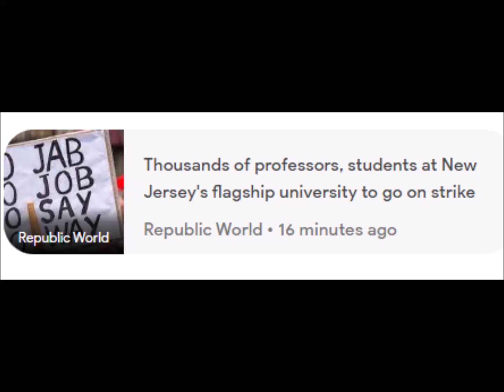For the first time in its 257-year history, Rutgers' faculty and grad student unions ..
please subscribe my channel10 Rutgers, The State University • Strike action • Trade union • Rutgers–New Brunswick • Student 3 Apr 2023 - Now Search it arrow_drop_down share Share keyboard_arrow_down Interest Over Time Search interest  News articles ‪3 Apr at 23:00‬ ‪6 Apr at 11:00‬ ‪8 Apr at 23:00‬ 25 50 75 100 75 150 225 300 barAnnotationText lineAnnotationText ‪3 Apr at 23:00‬ 1 44 ‪4 Apr at 03:00‬ 0 35 ‪4 Apr at 07:00‬ 0 30 ‪4 Apr at 11:00‬ 1 24 ‪4 Apr at 15:00‬ 0 23 ‪4 Apr at 19:00‬ 0 43 ‪4 Apr at 23:00‬ 0 42 ‪5 Apr at 03:00‬ 0 32 ‪5 Apr at 07:00‬ 0 30 ‪5 Apr at 11:00‬ 1 22 ‪5 Apr at 15:00‬ 0 20 ‪5 Apr at 19:00‬ 0 38 ‪5 Apr at 23:00‬ 0 40 ‪6 Apr at 03:00‬ 0 32 ‪6 Apr at 07:00‬ 0 31 ‪6 Apr at 11:00‬ 0 25 ‪6 Apr at 15:00‬ 0 39 ‪6 Apr at 19:00‬ 0 42 ‪6 Apr at 23:00‬ 0 39 ‪7 Apr at 03:00‬ 2 30 ‪7 Apr at 07:00‬ 0 29 ‪7 Apr at 11:00‬ 0 21 ‪7 Apr at 15:00‬ 0 22 ‪7 Apr at 19:00‬ 0 37 ‪7 Apr at 23:00‬ 1 32 ‪8 Apr at 03:00‬ 0 29 ‪8 Apr at 07:00‬ 2 23 ‪8 Apr at 11:00‬ 0 19 ‪8 Apr at 15:00‬ 1 16 ‪8 Apr at 19:00‬ 1 24 ‪8 Apr at 23:00‬ 1 25 ‪9 Apr at 03:00‬ 0 24 ‪9 Apr at 07:00‬ 0 22 ‪9 Apr at 11:00‬ 0 16 ‪9 Apr at 15:00‬ 1 16 ‪9 Apr at 19:00‬ 1 25 ‪9 Apr at 23:00‬ 0 28 ‪10 Apr at 03:00‬ 7 29 ‪10 Apr at 07:00‬ 25 93 ‪10 Apr at 11:00‬ 101 41 ‪10 Apr at 15:00‬ 46 83 ‪10 Apr at 19:00‬ 267 100 Related News The Philadelphia Inquirer For the first time in its 257-year history, Rutgers' faculty and grad student unions ... The Philadelphia Inquirer • 1 day ago Republic World Thousands of professors, students at New Jersey's flagship university to go on strike Republic World • 16 minutes ago WAER Rutgers University faculty members are striking over a contract dispute WAER • 5 hours ago NJ.com Rutgers has been getting a free ride | Sheneman NJ.com • 1 day ago The New York Times Rutgers University Faculty Members Strike, Halting Classes and Research The New York Times • 18 minutes ago CBS News Rutgers University educators set to go on strike in what would be massive, historic ... CBS News • 6 hours ago Related Queries uw madison student death the beach boys rutgers strike siblings day rutgers strike 2023 rutgers reddit rutgers strike update fc juárez rutgers union rutgers faculty strike rutgers university strike rutgers aaup rutgers bomb threat jonathan holloway rutgers mascot rutgers strike reddit rutgers on strike cathédrale notre-dame de paris rutgers union strike rutgers teacher strike reddit rutgers geelong football club rutgers news aaup rutgers strike rutgers